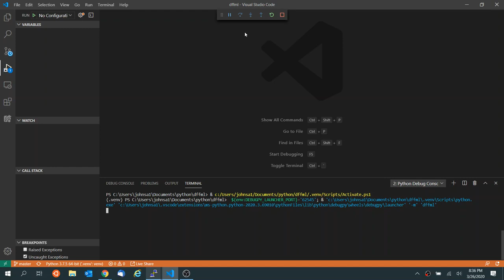Editors: How to Debug DFFML Using VSCode